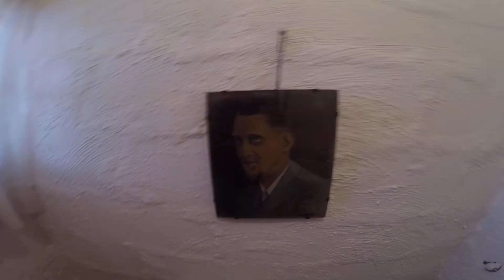Road trip to JHB and a Tea Garden with a view.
I was getting pretty lonely on the farm all on my own, as Roxy had gone up to Joburg to speak at a bloggers conference, so I took an early drive up to JHB. Shadow was also with her so I was pretty excited to be re-united with my family.

I had to make a stop for breakfast at the Little Church Tea Garden, at the to of Van Reenen's pass and as usually it was completely worth it!